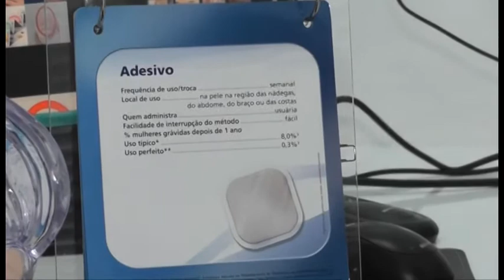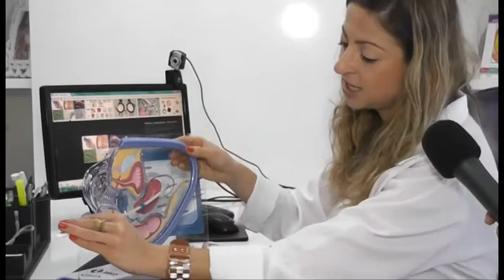Tv Sul Brasil - Glamour - Dra. Patrícia Oliveira - Métodos contraceptivos